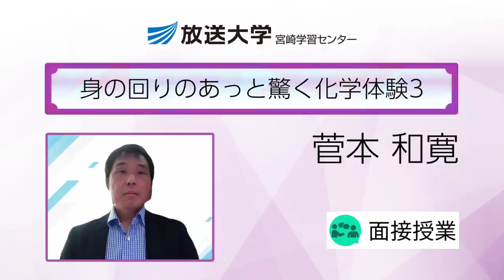身の回りのあっと驚く化学体験3(宮崎学習センター)／菅本 和寛 ( 宮崎大学 工学部准教授)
私たちの身の回りは化学物質に満ちており、皆さんは、知らず知らずのうちに色々な化学反応を利用して生活しています。例えば水。コップに水をゆっくり入れていくと中々こぼれないですよね。なぜ？その理由は?本講義では、あっと驚く楽しい化学実験を体験し、その原理（化学反応など）を分かりやすく解説していきます。
【授業テーマ】
　 第１回　水の不思議。水中シャボン玉を作ろう。
　第２回　ペットボトルで雲を作ろう。
　第３回　水を使ってマジックに挑戦。
　第４回　ティッシュを使って毛細管現象を理解しよう。
　第５回　割れない?シャボン玉を作ろう。
　第６回　スライムを作ろう。
　第７回　保冷剤を使って芳香剤を作ろう。
　第８回　ドライアイスでサイエンス。
【学生へのメッセージ】
　 簡単に手に入る身近な物を使ってあっと驚く楽しい化学実験を体験します。
本講義では、化学実験を体験後、その原理（化学反応など）をわかりやすく説明します。原理を理解すれば自宅でも家族が驚く化学実験を再現できます。
【成績評価の方法】
　 成績評価は、授業中の学習状況及びレポートの評点により行います。
【受講前の準備学習等】
　 シラバスの内容から判断して自己学習に努めてください。
【受講者が当日用意するもの】
　 汚れても良い服装で来てください。
【教科書】
　 授業当日にプリントを配付します。
【その他（特記事項）】
　 「学生教育研究災害傷害保険」加入者を対象としていますので、未加入の方は必ず前日までに最寄りの学習センターにて加入してください。（※通学中事故特約付きで6年間有効、140円です。）

※科目登録申請期間は、2024年2月29日(木)24時まで。
※動画内容は公開時点の情報に基づく。